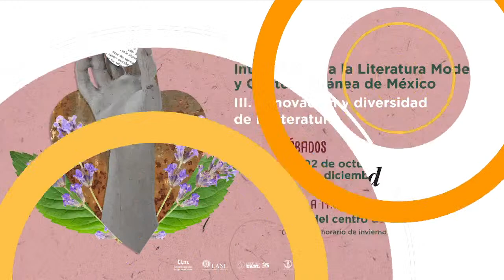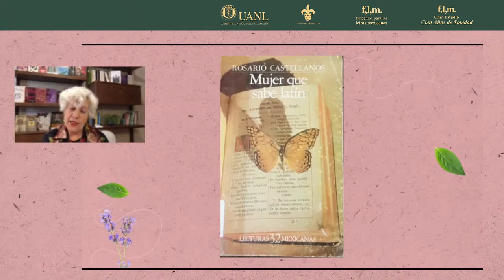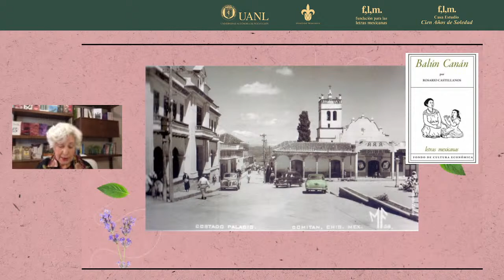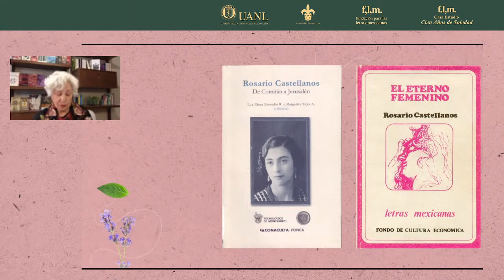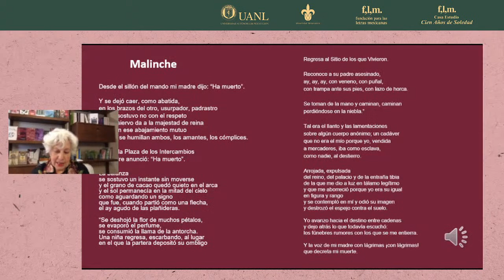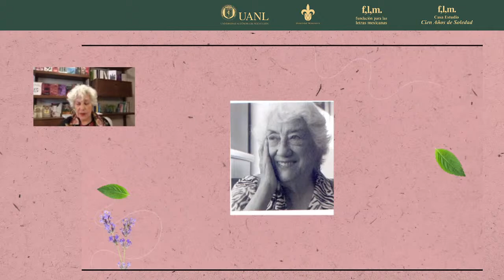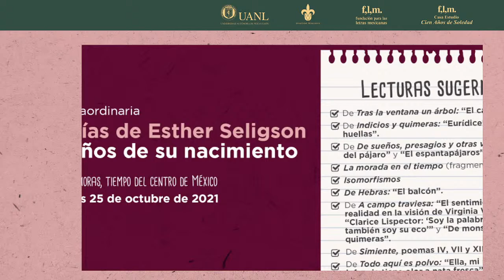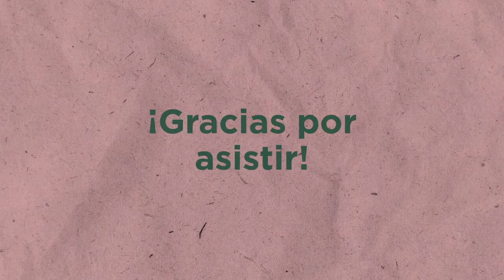Renovación y diversidad de la literatura con Luz Elena Zamudio Rodríguez. Sesión 24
En el tercer módulo del seminario, Luz Elena Zamudio Rodríguez dará una charla sobre la obra y vida de Rosario Castellanos.

Las personas interesadas en recibir una constancia podrán solicitarla una vez terminado cada uno de los cuatro módulos. En este caso, se requerirá el envío de un texto con su resumen u opinión (de una extensión no mayor de 10 cuartillas a doble espacio), a mas tardar seis días hábiles después del término del módulo respectivo, y un donativo de 500 pesos mexicanos.